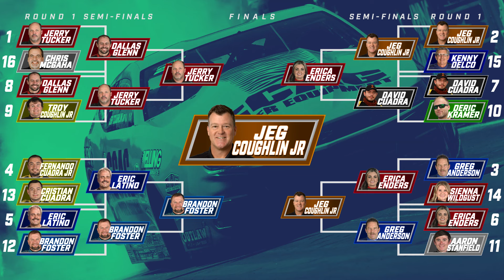One of the Best Races of All Time! | Vegas 4-Wide Nationals Race Recap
The NHRA Vegas 4-Wide Nationals took place today from The Strip at Las Vegas Motor Speedway, and much like we've come to expect this season. The pro categories lived up to the hype and then some. An incredible race took place today as multiple drivers had some of the best races of their careers en route to the final round which gave us some thrilling races that yet again. Prove why 4-Wide racing deserves to stay. We saw an incredible turnout for Tony Stewart, Jeg Coughlin Jr., Bob Tasca III, and many more drivers who made their bid for the championship today and are looking stronger than ever this early in the season.